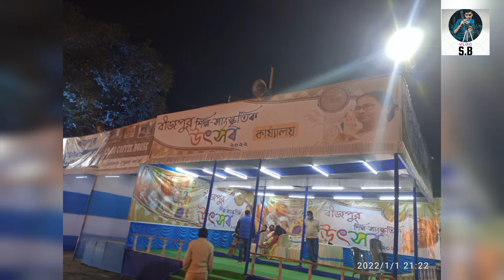হালিশহর শিল্প-সংস্কৃতি উৎসব।2022 সালের 31 শে ডিসেম্বর থেকে 09 ই জানুয়ারী পযন্ত মেলা চলবে।🙏🙏🙏❤️❤️❤️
খুব সুন্দর মজা করলাম।আমি এবং আমার  একটি বন্ধু অমিত ভৌমিক ও তার ৩ টে বন্ধু মিলে হালিশহর শিল্প-সংস্কৃতি উৎসব মেলায় খুলাম।🙏🙏🙏❤️❤️❤️